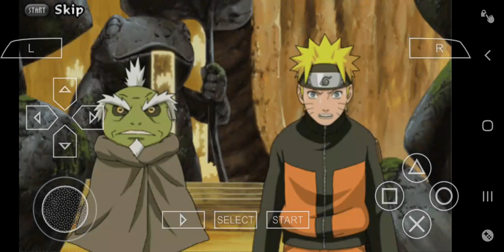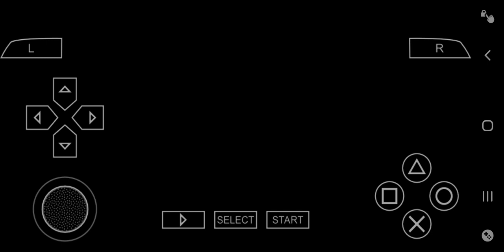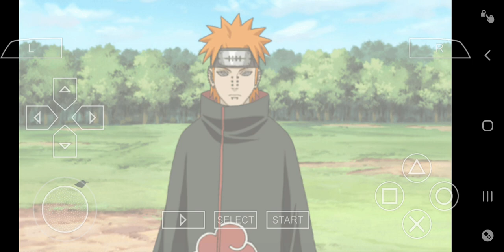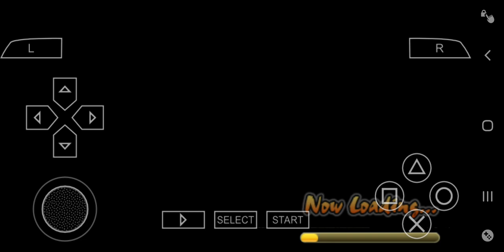naruto shipuden ep 190 whait bug!!!!!!